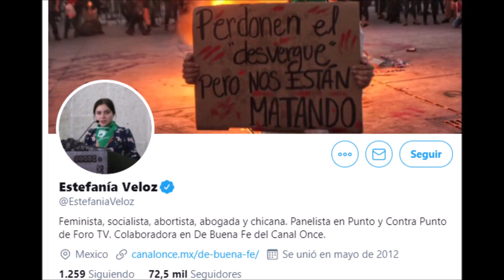Influencer causa controversia por subir a Tik Tok receta casera para A.B0R.T4R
La mujer aseguró que se lanzará para Diputada el próximo año